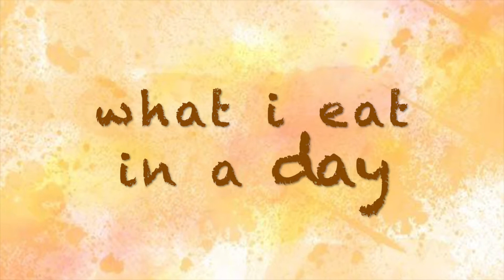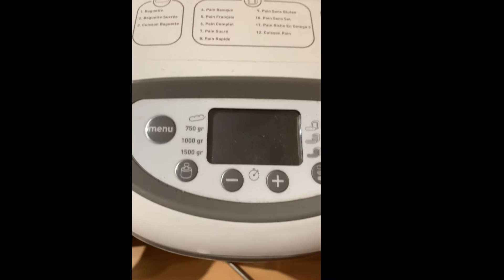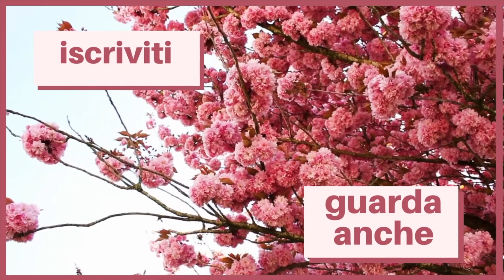WHAT I EAT IN A DAY🍽🍲-COSA MANGIO IN UN GIORNO🥐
CIAO A TUTTI BENVENUTI IN QUESTO NUOVO VIDEO!!! 😀 OGGI TORNO CON UN VIDEO UN PO' IMPROVVISATO,  SPERO CHE  VI PIACCIA.